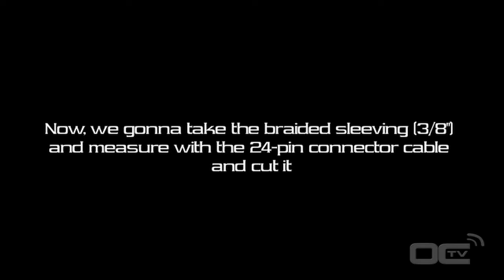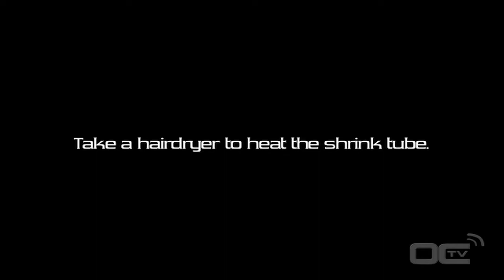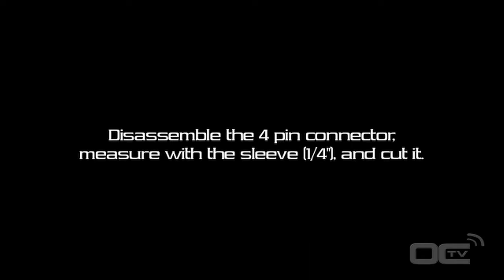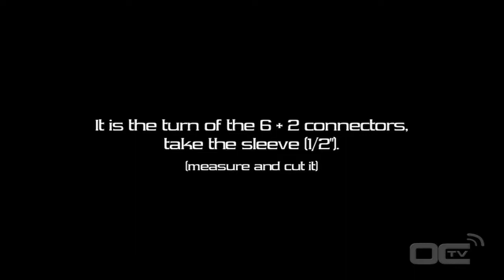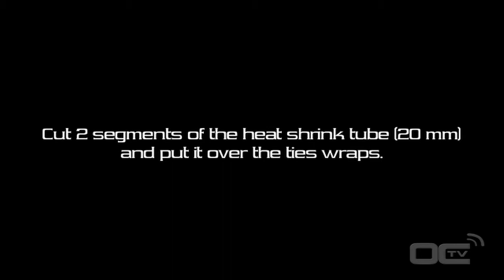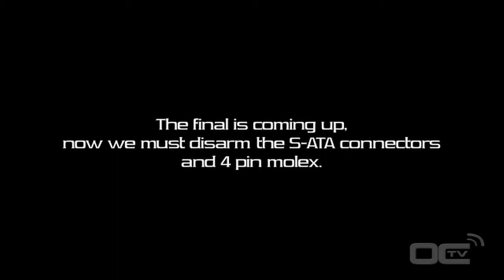How to setup the VIZO cable binding kit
[EN] This is a little guide to show you how to setup a cable binding kit. For the example we used the kit from Vizo that you can find easily for 10box everywhere

Movie realized and produced by OverClocking-tv.com.
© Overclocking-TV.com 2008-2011